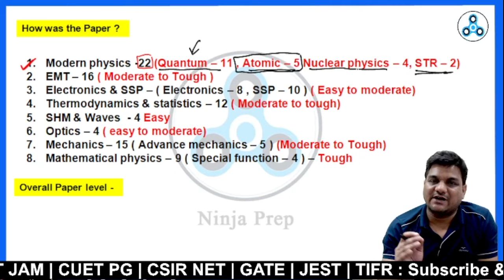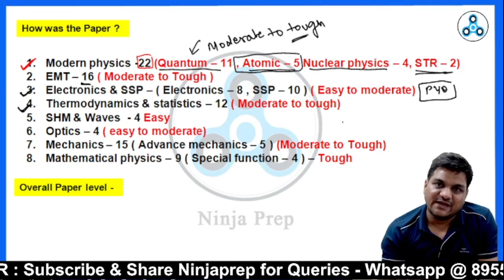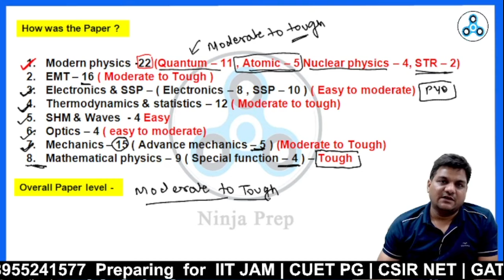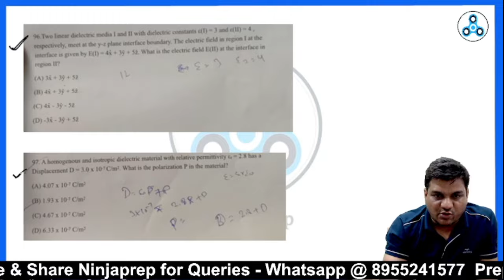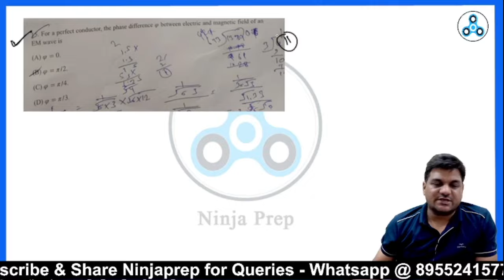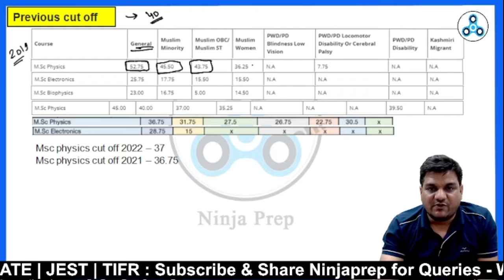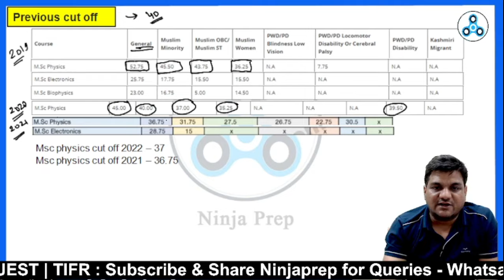JMI PG entrance 2024 | Exam Analysis & Review | Expected cut off | Jamia msc physics entrance Review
in this video of jmi pg entrance 2024 kapil sir will do the jamia msc physics entrance exam review. he will also tell you Expected cut off for msc physics entrance.
➤enroll for Abhyas 2.0 batch for msc physics entrance

👉useful play list  for CUET PG  preparation

In this video of jamia pg admission
ninjaprep kapil sir
ninjaprep physics
ninjaprep cuet pg
jmi pg physics ninjaprep
jamia pg admission 2024
jmi pg entrance
jmi pg msc physics entrance
jmi pg physics syllabus
jmi pg physics paper pattern
jmi pg entrance syllabus
jmi pg entrance pattern
jamia milia islamia pg admission 2024
jamia milia islamia pg entrance 2024
amu pg admission 2024
amu pg entrance
jmi pg entrance exam date 2024